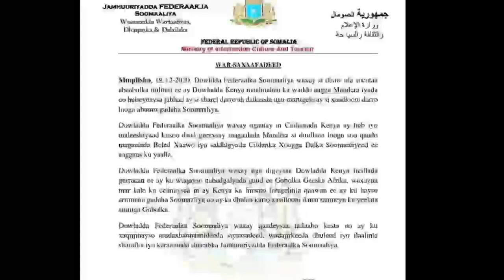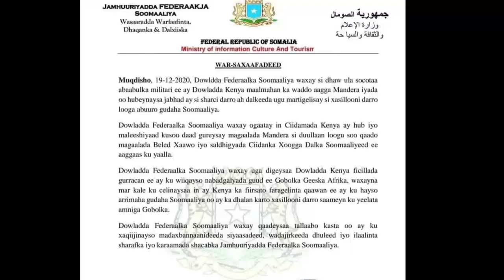DEG DEG: Ciidanka Qaranka oo Heegan la galiyay & Somalia oo wacad ku martay inay iska difaacayso K..